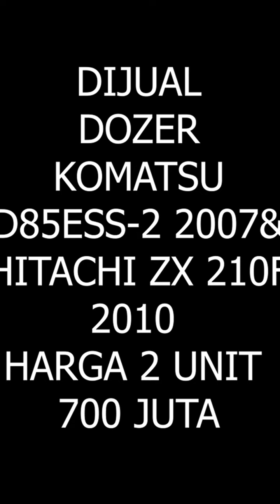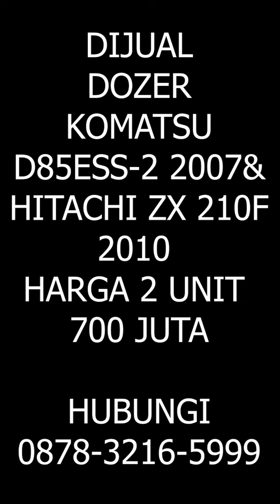DIJUAL DOZER KOMATSU D85 & ZX 210F | FOR SALE USED BULLDOZER KOMATSU D85 & ZX 210F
DIJUAL DOZER KOMATSU D85 & ZX 210F

KOMATSU D85
ALAT BERAT DIJUAL
DOZER BEKAS
DOZER DIJUAL
DIJUAL DOZER KOMATSU D85
DOZER KOMATSU D85 BEKAS DIJUAL

FOR SALE USED BULLDOZER KOMATSU D85
USED KOMATSU BULLDOZER D85
USED EQUIPMENT